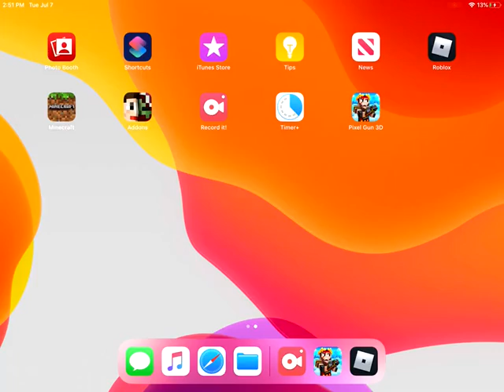Killing people on a chess board (sorry for no sound)